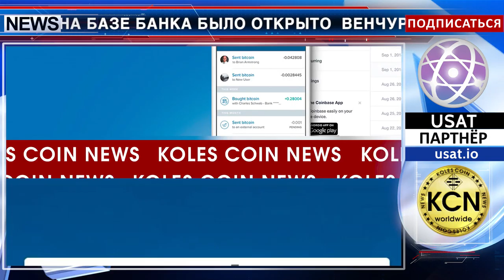Новые перспективы британских фунтов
Банк Barclays инвестирует в блокчейн-решения, смарт-контракты и искусственный интеллект. Для этого на базе банка было открыто  венчурное подразделение, которое будет разрабатывать новые бизнес направления. Несмотря на то, что не все представители разных банков являются сторонниками внедрения криптовалют, представители банка Barclays, Велкобритания, успешно  объявили о  партнерстве с американской криптовалютной компанией Coinbase. Благодаря их сотрудничеству, платформа банка теперь позволяет клиентам моментально принимать и выводить британские фунты. А компания Coinbase получила специальную лицензию на предоставление услуг в Британии и Евросоюзе.